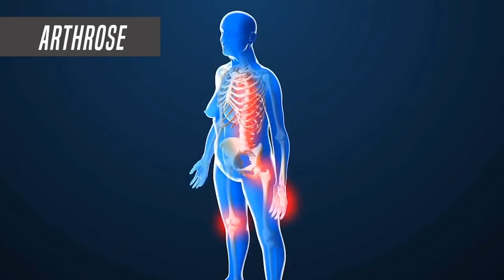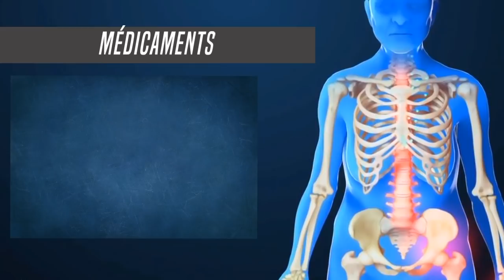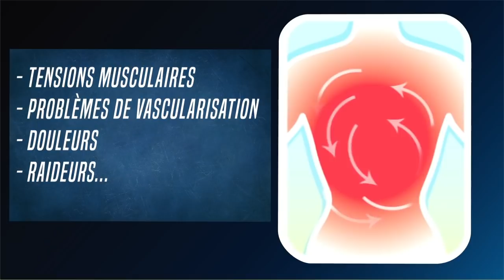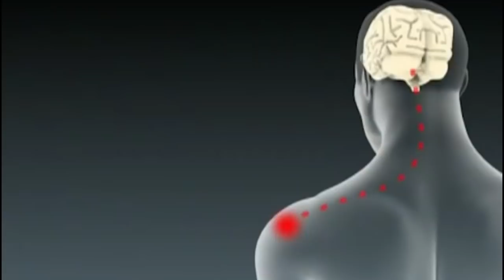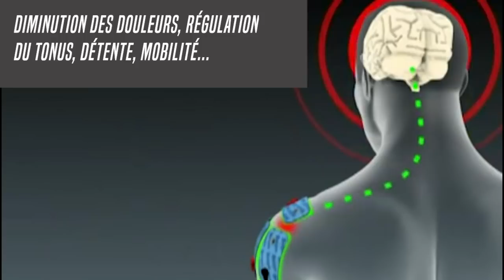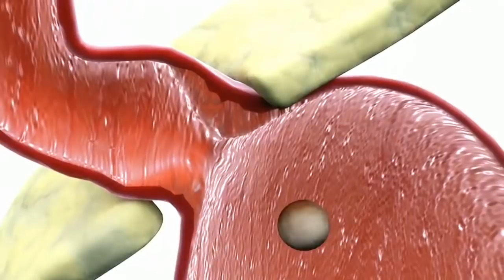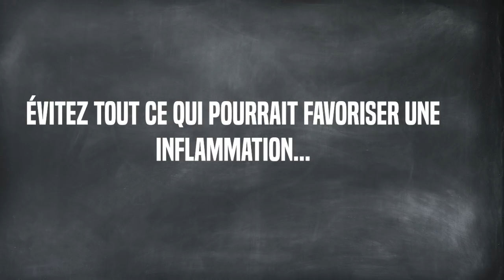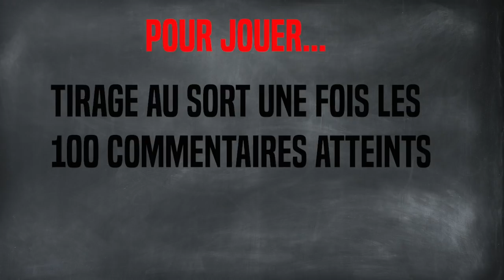SOLUTIONS NATURELLES POUR SOIGNER L'ARTHROSE [Conseils professionnels]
➡️ La boutique EduKa Santé

➡️ Dispositifs pour soulager la douleur
➡️ Les huiles et les baumes
➡️ Les compléments alimentaires
➡️ Objets de massage
➡️ Les attelles
➡️ Les trigger points
➡️ Traction vertébrale
➡️ Objets ergonomiques
➡️ Education à la santé pour les petits
➡️ Education à la santé pour les grands

EduKa santé vous propose des solutions pour soigner naturellement votre arthrose.
A travers cette vidéo, nous vous proposons tout d'abord de comprendre ce qu'est l'arthrose, et ensuite nous vous proposons 6 stratégies efficaces pour traiter efficacement l'arthrose

Concernant le jeu :
Etape 2 : Mettez un commentaire
Etape 3 : A 100 commentaires, je fais un tirage au sort (des 100 prénoms issus des commentaires)
Etape 4 : Je vous contacte, et vous me donnez votre adresse en privé pour que je vous envois votre cadeau (Le colis ne sera envoyé qu'en France métropolitaine).

A très bientôt sur EduKa Santé.